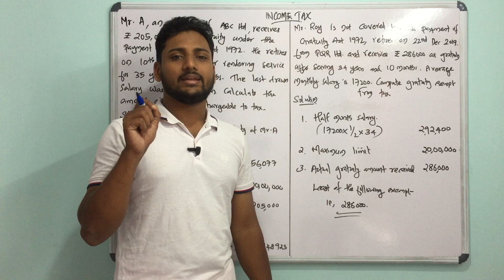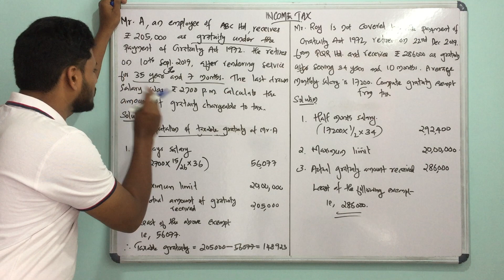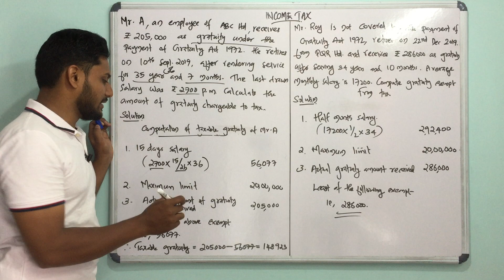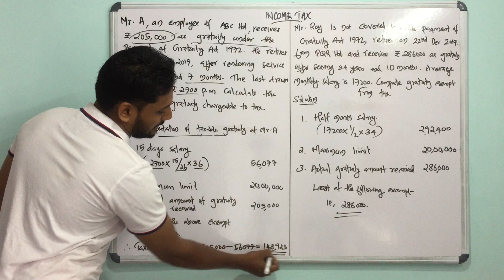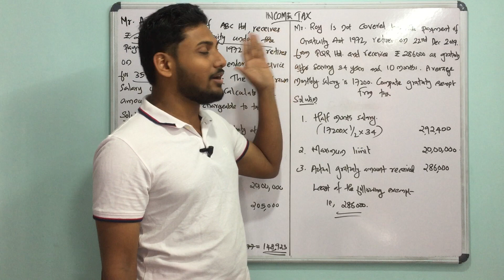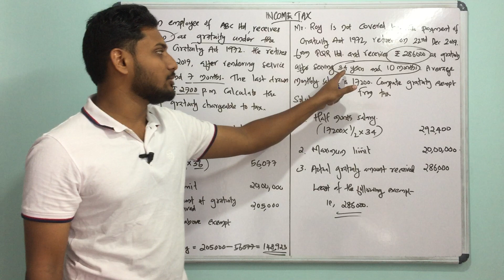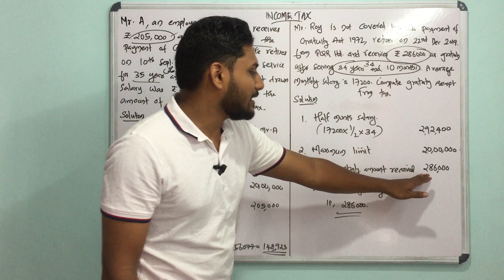Gratuity Problems | Income Tax | Malayalam | Calicut University | BCom/M.Com | Exam based